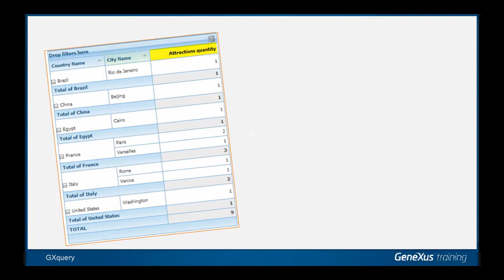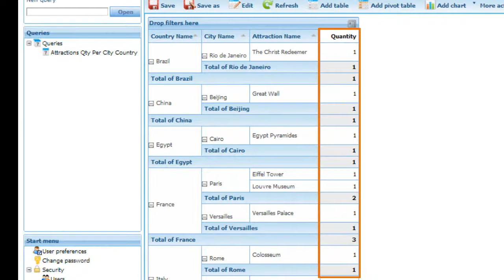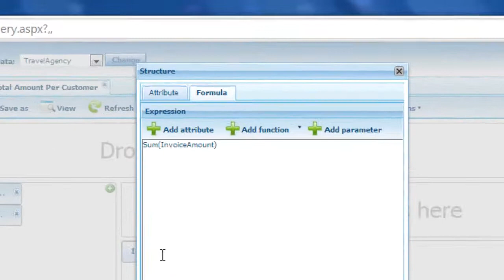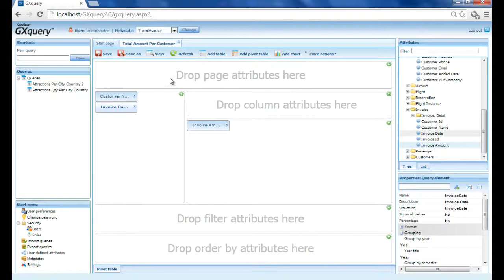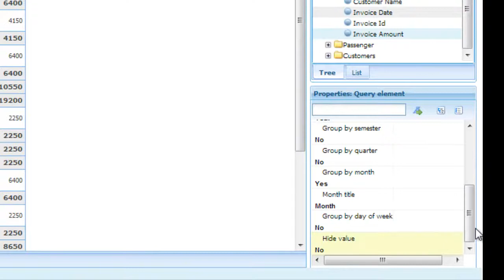Pivot table: Más ejemplos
En este video desarrollamos paso a paso el diseño de dos ejemplos de consultas con salida pivot table.
En particular, se destaca la posibilidad de agrupar información por distintos criterios.